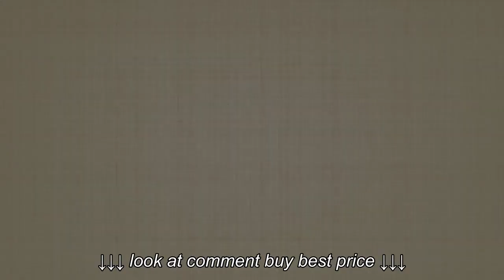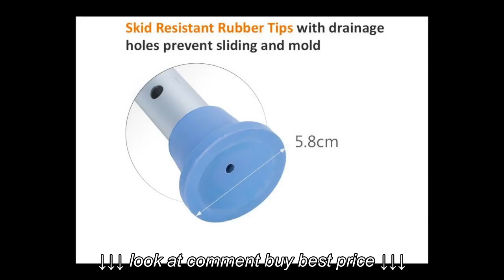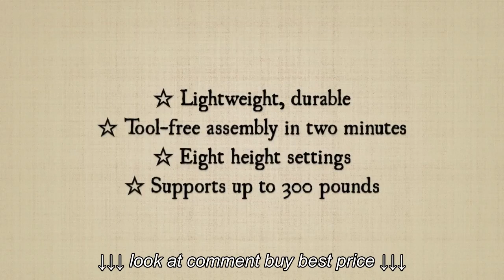Review: OasisSpace shower stool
Review: OasisSpace shower stool, Review: OasisSpace shower stool